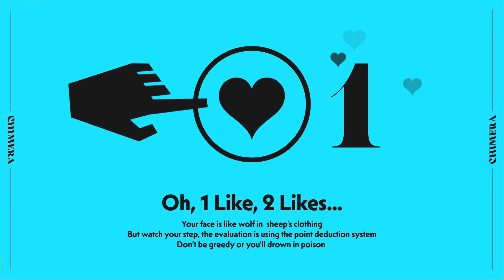Kagamine Len - Chimera - VOCALOID Remastered Cover + Remastered MV + SVP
Vocals:
Kagamine Len V4x Power EVEC (Main, Harms, Whisper)

VPR - @VocaNekoP
Mixing - @VocaNekoP
Tune - @VocaNekoP
Original Song - @DECO27

Software Used:
VOCALOID 6.2.1 (Vocals and Voice Manipulation)
Synthesizer V Studio Pro 1.9.0 (Pitch Tuning)
Studio One 6 Professional (Mixing)
DaVinci Resolve 18 (MV)

Description:
Im too lazy to update the Thumbnail